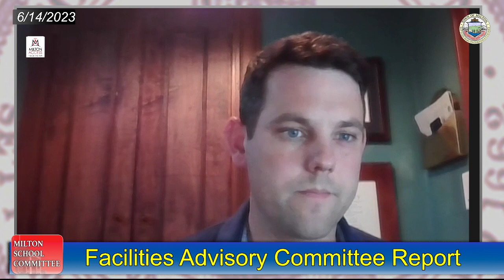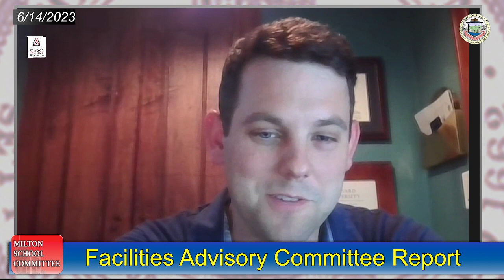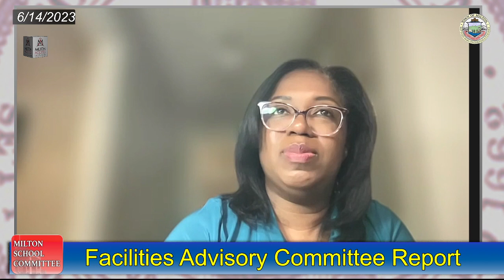Milton School Committee - June 14th, 2023